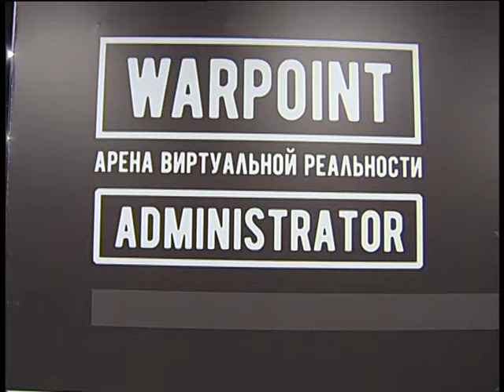Alexey Cheleykin JR 11 years old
Челейкин Алексей - Алексей Челейкин 11 лет День рождения, Cheleykin Alexey - Alexey Cheleykin JR 11 years old